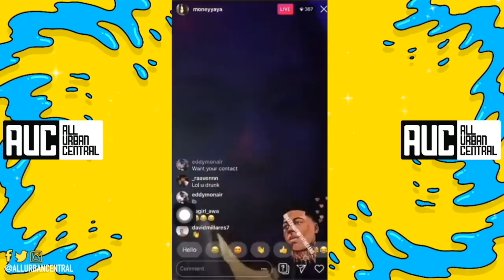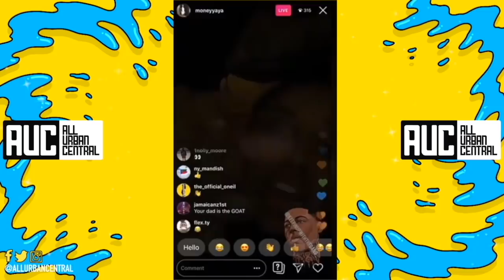Floyd Mayweather Daughter Responds To NBA Youngboy